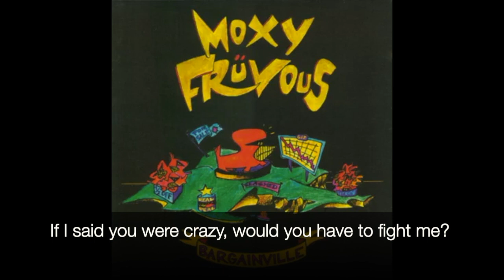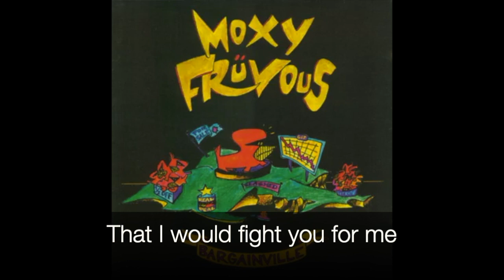Gulf War Song (English lyrics)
Album: Bargainville
Artist: Moxy Früvous
Released: 1993